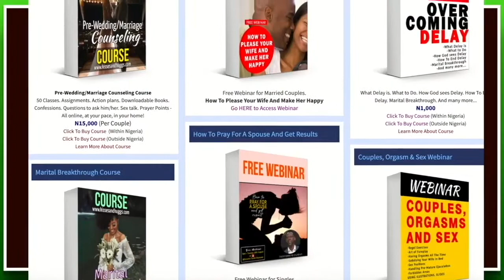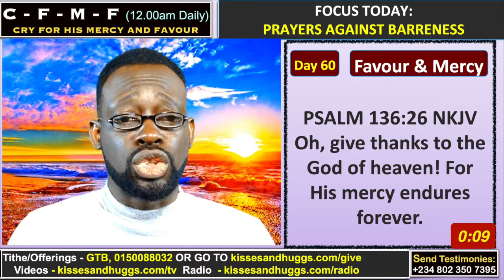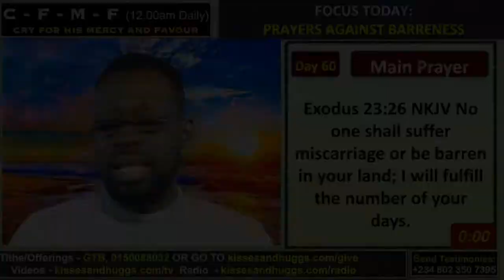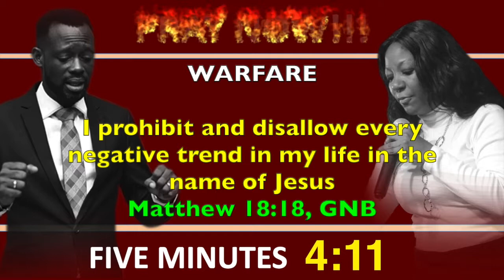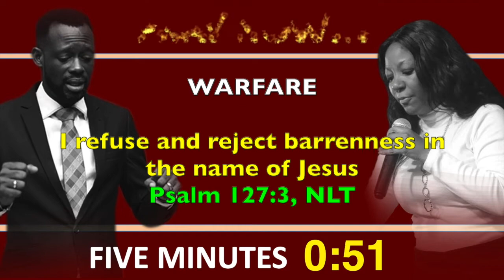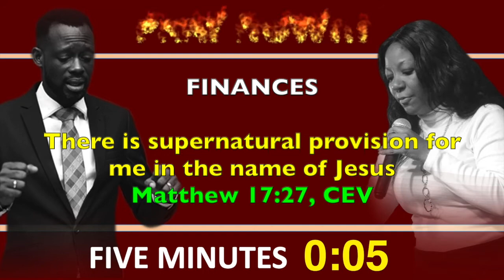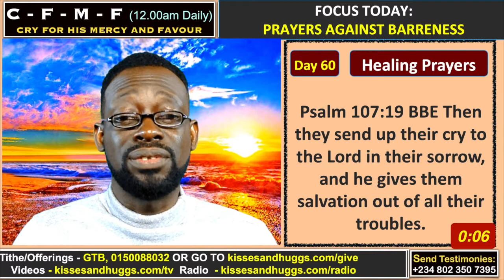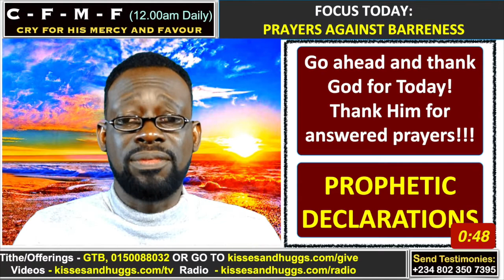Day Sixty - Cry For His Mercies & Favour - Prayers Against Barrenness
Messages taught by Rev. Dunamis Tunde Okunowo at Shouts of Grace Center, Ibadan, Nigeria.

Shouts of Grace Center is located at Joke Plaza, Beside Trans Amusement Park, Bodija-UI Road, Ibadan Nigeria

Pastors Dunamis & Sophia are also facilitators of Kisses and Huggs Club, an outreach to Singles and Married Couples with website at kissesandhuggs.com